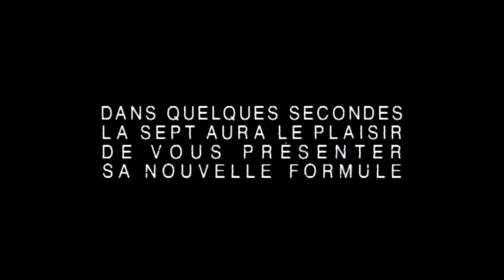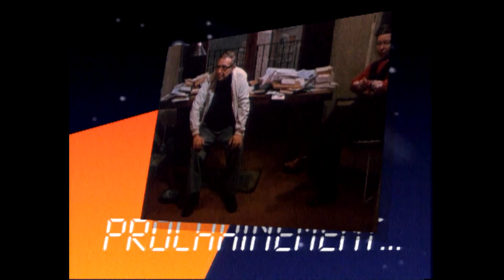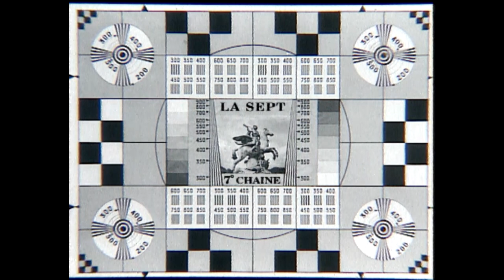POISSON D'AVRIL SUR LA SEPT (1990)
Habillage spécial poisson d'avril pour le 1er avril 1990. Ces images ont déjà été présentées sur la chaîne YouTube La Sept, mais elles sont cette fois montrées dans l’ordre de diffusion original.
À l'occasion de ce 1er avril, Jacqueline Caurat, l'une des speakerines mythiques de l'âge d'or de la télévision française, a présenté les programmes de La Sept tout au long de la journée.
Plusieurs spectateurs et même certains responsables de la chaîne ont cru alors que La Sept avait réellement changé de logo, de design, de système d'annonces, de musique, etc.
Graphisme Philippe Ghielmetti / Sketch  Réalisation Philippe Ghielmetti, Philippe Truffault , Patrick Cabouat